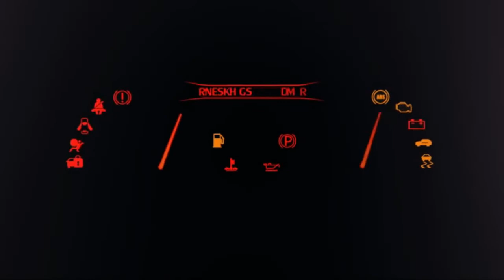MODIFIKASI PAJERO PAKE RING 20 HSR BURNEH PLUS BAN ACCELERA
YANG MAU TUKER TAMBAH BISA LANGSUNG MERAPAT KE TOKO GAYS

CICILAN 0% PAKE  INDODANA

BISA KREDIT VELG DAN BAN